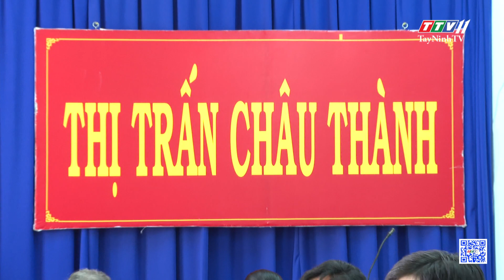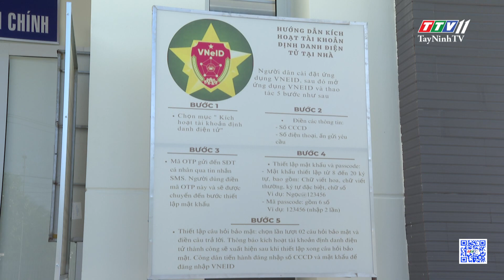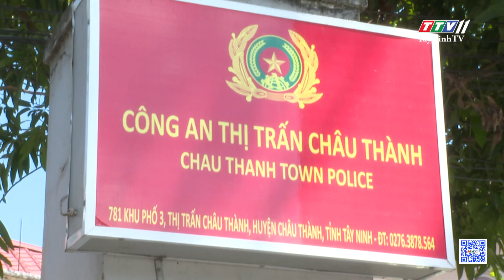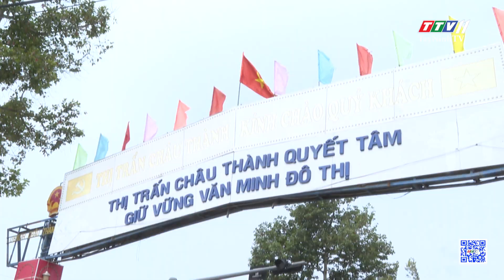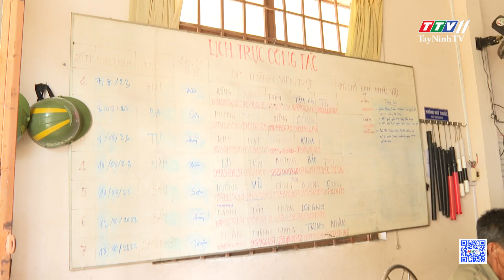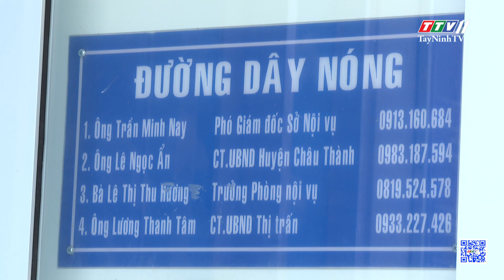Thị trấn Châu Thành đẩy mạnh phong trào toàn dân bảo vệ an ninh tổ quốc trong tình hình mới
Thị trấn Châu Thành đẩy mạnh phong trào toàn dân bảo vệ an ninh tổ quốc trong tình hình mới | Đại đoàn kết toàn dân| TayNinhTV